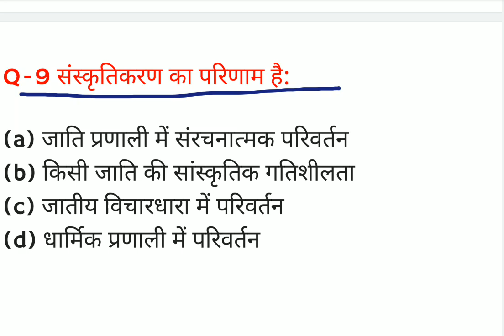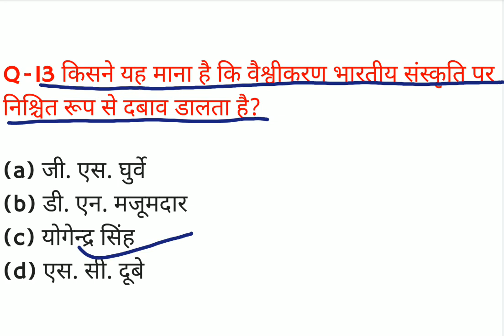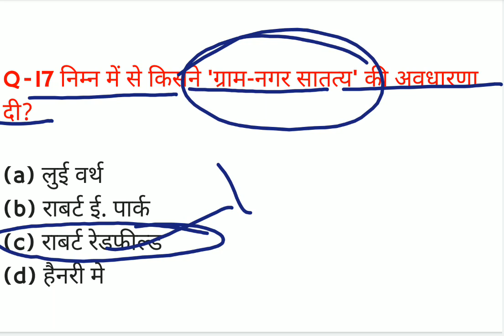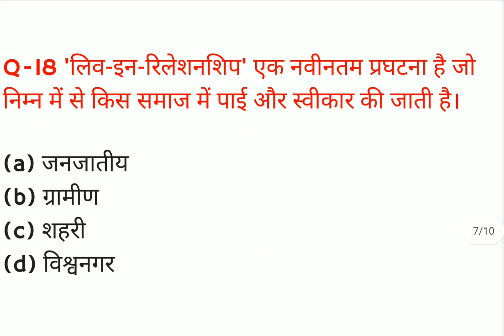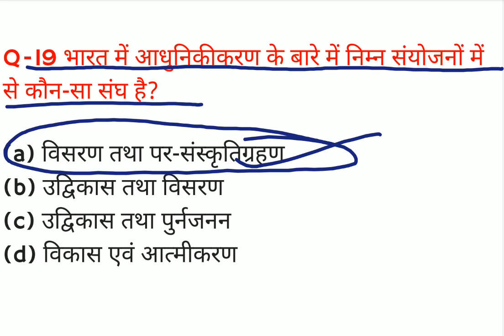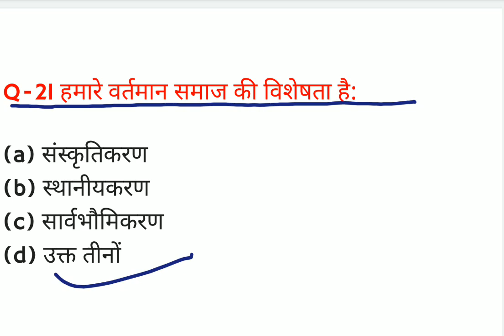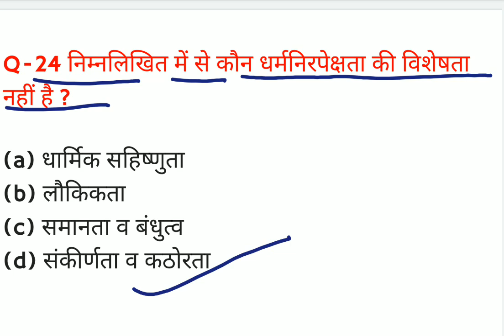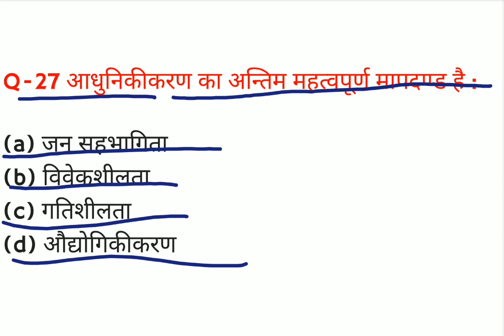GIC sociology practice set 47/gic sociology previous years question papers/gic practice set/ GIC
UPSC,UPPSC,UPSSC, UP TGT PGT, ASSISTANT PROFESSOR, UGC NET JRF, SSC, BANK, RAILWAY,  WITH ALL ONE DAY EVAM PRACTICE SET QUESTION PAPERS PDF